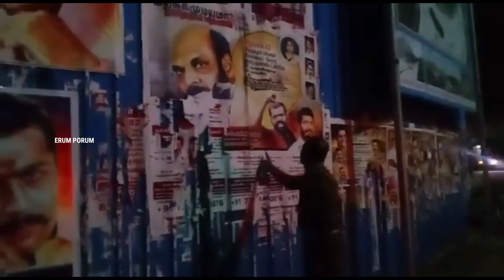தாமிரபரணி நினைவு அஞ்சலி சுவரொட்டியை கிழித்த காவல்துறை அதிகாரி | ஜான் பாண்டியன்